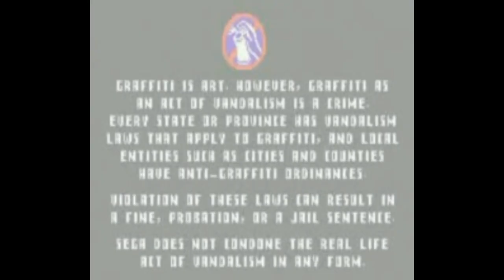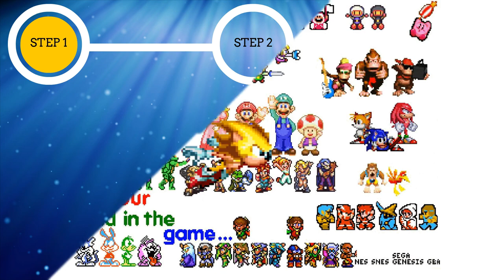Jet Grind Radio (GBA) Gameplay in 1 Minute